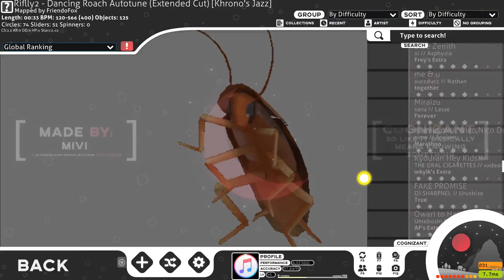Pain and suffering - osu!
Remind me to never give Chris access to my mouse and keyboard ever again.